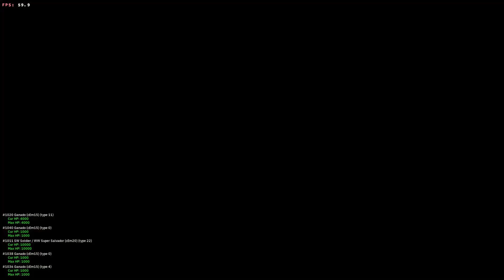RESIDENT EVIL 4 MOD ALFAJR CASA DEL ALCALDE PARTE 14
✅Mis componentes:
🔹Procesador: Intel i7-9700K 3.60Ghz
🔹Tarjeta gráfica: NVIDIA GeForce GTX 1050 Ti
🔹Memoria RAM instalada: 16,0 GB